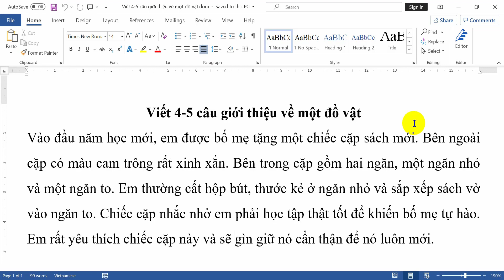Viết 4-5 câu giới thiệu về một đồ vật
Hướng dẫn các em học sinh viết một đoạn văn hay và ngắn gọn chỉ khoảng từ 4 đến 5 câu giới thiệu về một đồ vật em yêu thích nhất. Cụ thể trong bài này là giới thiệu về một chiếc cặp sách của em. Các em cùng đọc và tham khảo những ý hay, câu văn hay để có thể vận dụng vào bài làm văn của các em nhé.
Nội dung đoạn văn giới thiệu về một đồ vật ngắn gọn như sau:
Vào đầu năm học mới, em được bố mẹ tặng một chiếc cặp sách mới. Bên ngoài cặp có màu cam trông rất xinh xắn. Bên trong cặp gồm hai ngăn, một ngăn nhỏ và một ngăn to. Em thường cất hộp bút, thước kẻ ở ngăn nhỏ và sắp xếp sách vở vào ngăn to. Chiếc cặp nhắc nhở em phải học tập thật tốt để khiến bố mẹ tự hào. Em rất yêu thích chiếc cặp này và sẽ gìn giữ nó cẩn thận để nó luôn mới.